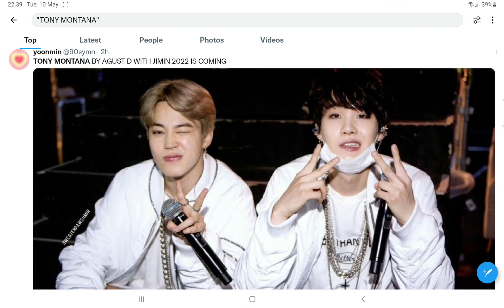Tony Montana (ft. Jimin) on Spotify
Tony Montana (ft. Jimin) on Spotify , Tony Montana by AgustD (with JIMIN) can't believe we finally will be able to listen to TonyMontana (ft. Jimin) 😱😱😱😱😱😱😱😱😱😱

"still with you jungkook acapella, spring day (v demo), tony montana ft. jimin, DNA (jhope demo), seesaw (yoongi demo), epiphany (jin demo), young forever (namjoon demo).

"proof" tracklist - CD3!

01. Jump (Demo Ver.)
02. Undefined Relationship/It’s Complicated
03. Boy In Luv (Demo Ver.)
04. Quotation Marks
05. I NEED U (Demo Ver.)
06. Boyz with Fun (Demo Ver.)
07. Tony Montana (with Jimin)
08. Young Forever (RM Demo Ver.)